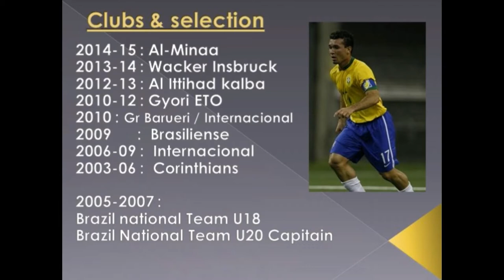JI PARANA in Wacker Insbruck - Austria Bundesliga 2014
Junior Felicio Marques "JI PARANA"  Brazil
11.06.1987  Midfielder , Recuperation and Organization
Left Foot , Powerful and accurate Shoot , Great Vision and Passes